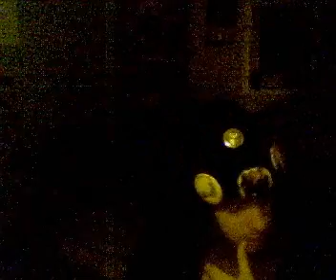Compareing SOAD to The Beatles and 3 Band Reviews